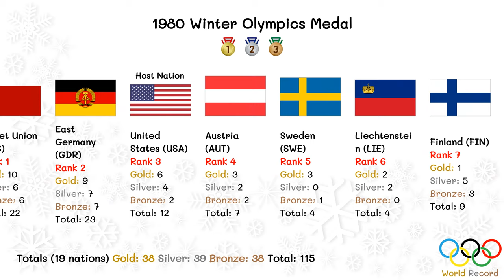1980 Winter Olympics Medal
1980 Winter Olympics Medal
1980 Winter Olympics
Olympics 1980

XIII Olympic Winter Games
The 1980 Winter Olympics, officially known as the XIII Olympic Winter Games, was a multi-sport event which was celebrated from February 13 to February 24, 1980, in Lake Placid, New York, United States. This was the second time the Upstate New York village hosted the Games, after 1932. The only other candidate city to bid for the Games was Vancouver-Garibaldi, British Columbia, Canada, which withdrew before the final vote (though Vancouver would eventually win the bid to host the 2010 Winter Olympics.)

The mascot of the Games was "Roni", a raccoon. The mask-like rings on a raccoon's face recall the goggles and hats worn by many athletes in winter sports. The sports were played at the Olympic Center, Whiteface Mountain, Mt. Van Hoevenberg Olympic Bobsled Run, the Olympic Ski Jumps, the Cascade Cross Country Ski Center, and the Lake Placid High School Speed Skating Oval.

Host city Lake Placid, New York, United States
Nations 37
Athletes 1,072 (840 men, 232 women)
Events 38 in 6 sports (10 disciplines)
Opening 13 February
Closing 24 February
Opened by Vice President Walter Mondale
Cauldron Charles Gugino
Stadium Lake Placid Equestrian Stadium